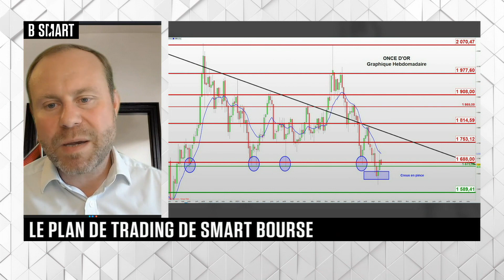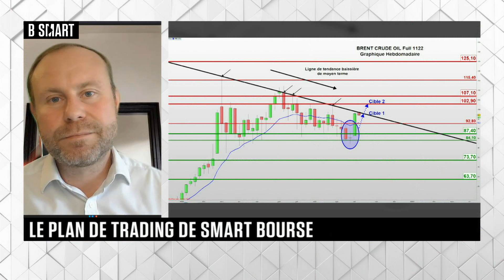SMART BOURSE - Emission du lundi 10 octobre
Lundi 10 octobre 2022, SMART BOURSE reçoit Frederik Ducrozet (Responsable de la recherche macro, Pictet Wealth Management) et Romain Daubry (Membre de la cellule Infos d'Experts, Bourse Direct)